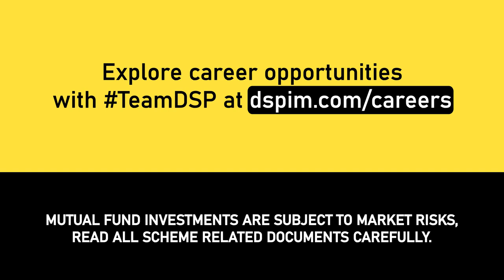Meet Chaitali Gerela from the DSP Human Resources Team | LifeAtDSP | Ep 10 | DSP Mutual Fund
Meet Chaitali Gerela, a Learning and Development Associate with DSP Mutual Fund. Chaitali joined DSP immediately after completing her education. She's been a part of the DSP family for three years and is working within the Human Resources team.

Chaitali lives in Mumbai. In her free time, she leads quite an active life: she loves swimming 🏊🏻‍♀️ and dancing 💃🏻. Although Chaitali is a professionally trained dancer, she prefers choreographing over dancing. Chaitali believes dancing is incomplete without music and loves listening to music 🎵, apart from travelling solo whenever she gets time.

We are delighted to have you working with us, Chaitali! Cheers, and continue to DoGoodBeGood :)

DSP Mutual Fund brings you the tenth episode of the LifeAtDSP series, where we will feature some of our gems and their stories. Watch the entire video to learn what Chaitali loves about working at DSP!

► Invest in your career goals the right way and join our expert team at DSP Investment Managers

► As a responsible guide to investors, DSP Mutual Fund aims to help you make better investment decisions.